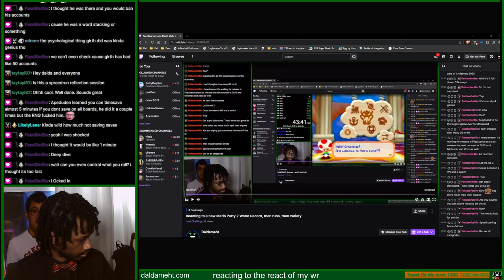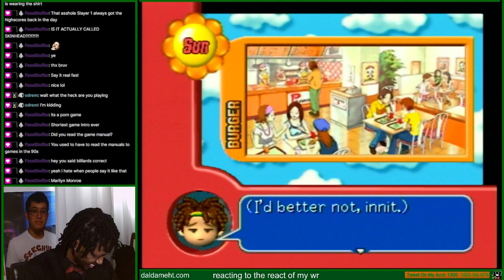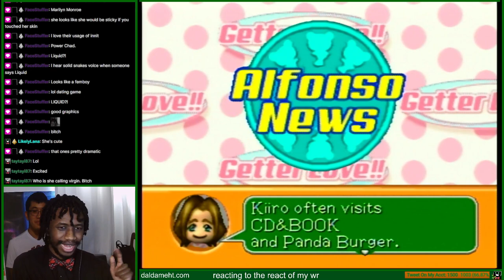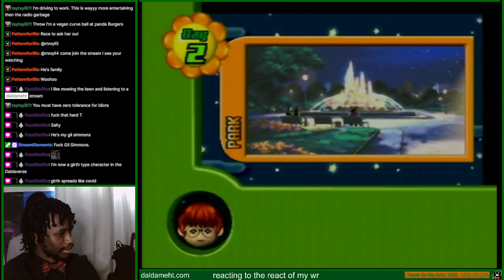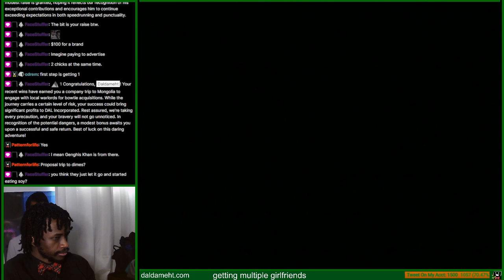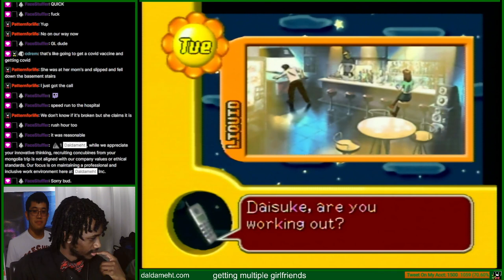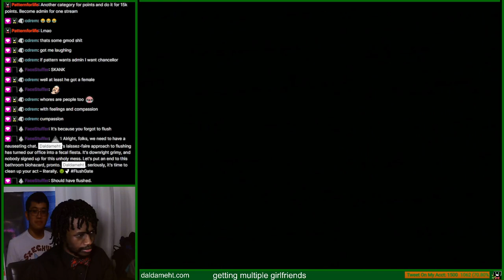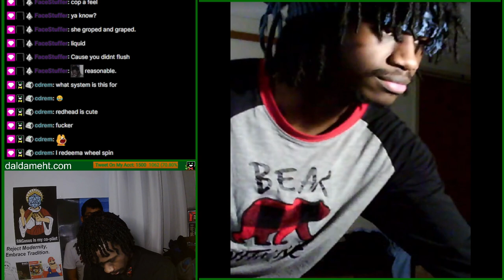Daldameht Streams - Getter Love!!: Chō Renai Party Game Tanjō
00:00:00 - Setup/Explaination
00:06:24 - Getter Love!!